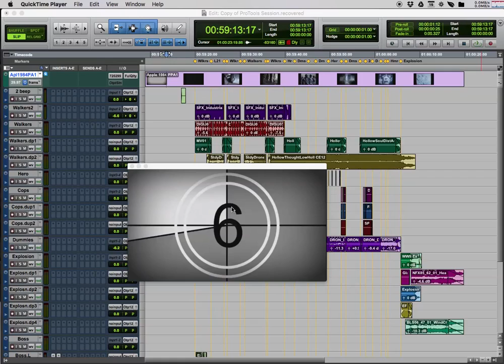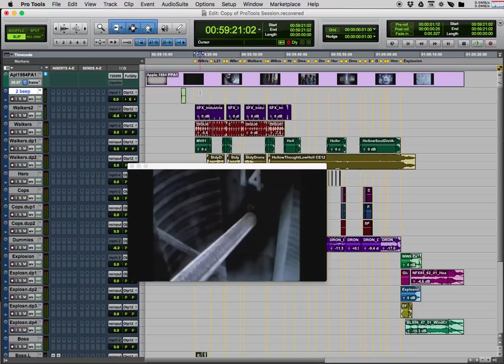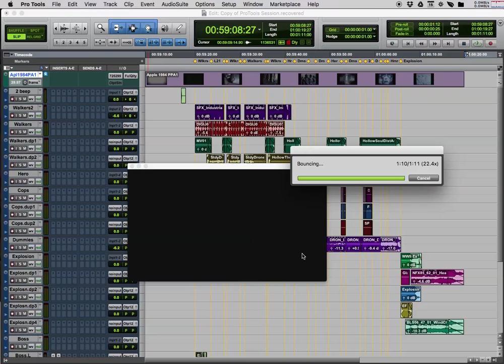Bounce a QuickTime in Pro Tools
Once your project is completed, this video shows you how to export a new Quicktime movie with the new audio mix.